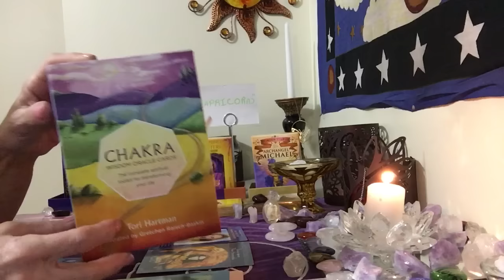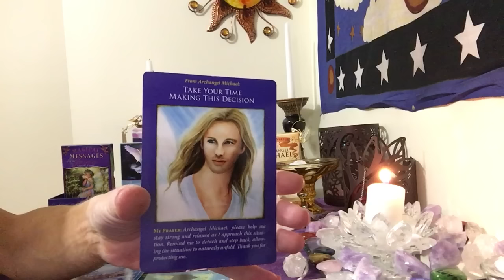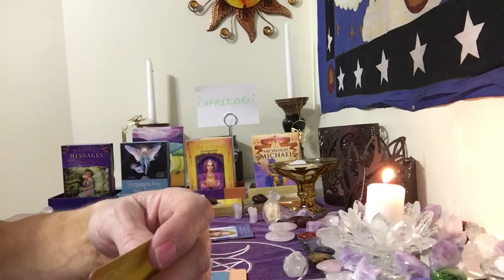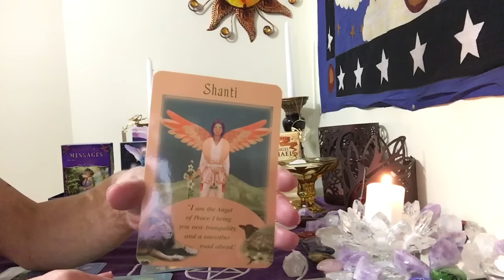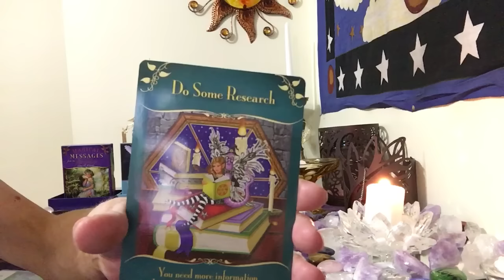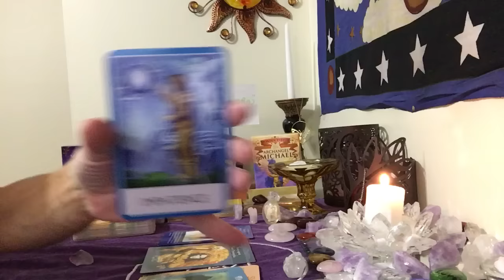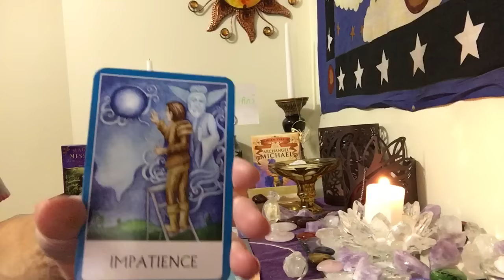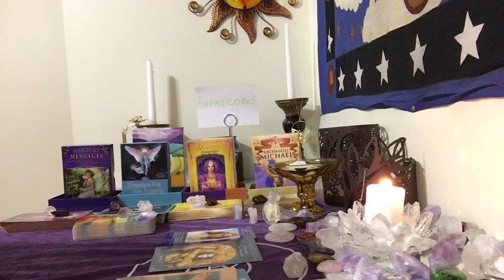Capricorn. Weekly September 10, 2016 through September 16, 2016 angel advice Oracle card messages.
On do it is listed under Impressum

3 Cards  past present and future $12
6 cards  A little more information.  $25
10 Cards A lot more information $40
 14 cards tells the entire story,  with clarifiers usually more  Than 14 cards.  $50
20 Card Angel Card Reading $85